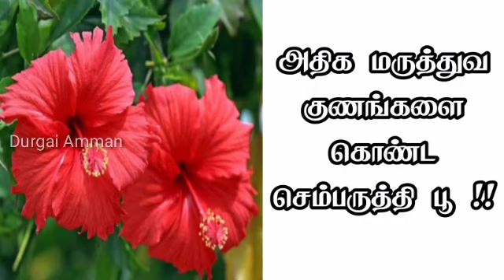அதிக மருத்துவ குணங்களை கொண்ட செம்பருத்தி பூ !!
health tips in tamil, health tips tamil, tamil health tips, healthy food , Health, Health tips ,
home remedies, வீட்டு வைத்தியம்